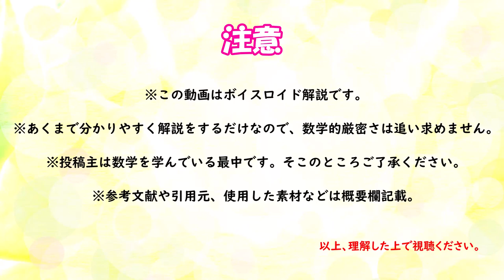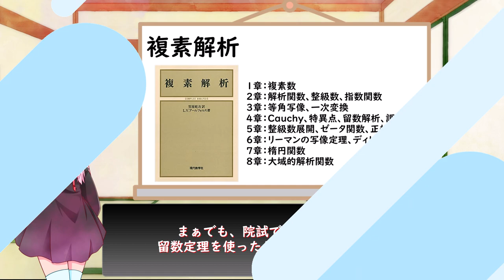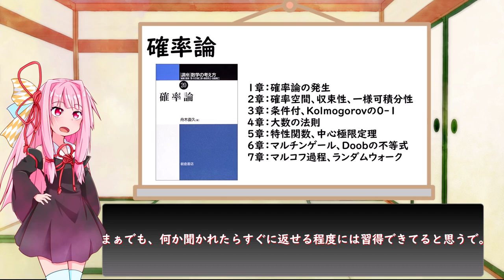【大学卒業】院進する数学科生の大学卒業時の習得状況【VOICEROID解説】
さぁ、いざ京都へ...！！

◎チャプター一覧
0:00 はじまり
0:27 線形代数
0:53 微積分
1:27 集合位相
1:59 複素解析
2:33 代数
2:55 多様体
3:17 微分方程式
3:47 実解析(Lebesgue積分)
4:11 関数解析
4:45 確率論
5:08 おしまい
◎動画内で挙げた本
斎藤正彦『線形代数入門』(東京大学出版会)

杉浦光夫『解析入門I』(東京大学出版会)

内田伏一『集合と位相』(裳華房)

L.V.アールフォルス・笠原訳『複素解析』(現代数学社)

堀田良之『代数入門』(裳華房)

松本幸夫『多様体入門』(東京大学出版会)

栄・柳田『常微分方程式』(朝倉書店)

伊藤清三『ルベーグ積分入門』(裳華房)

伊藤・黒田・藤田『関数解析』(岩波書店)

舟木直久『確率論』(朝倉書店)
◎お借りした素材
琴葉姉妹立ち絵(そんそん様)